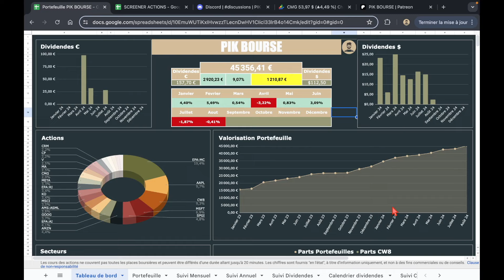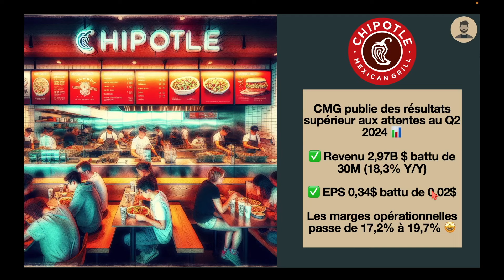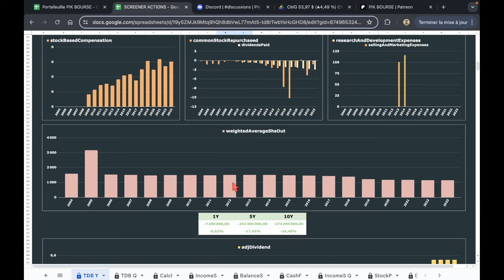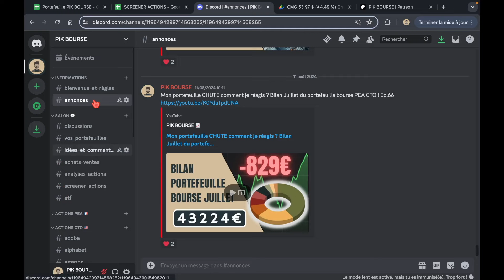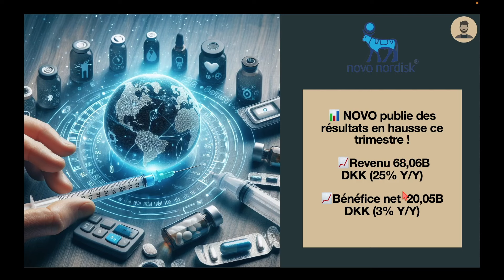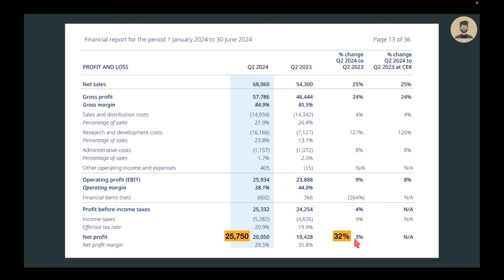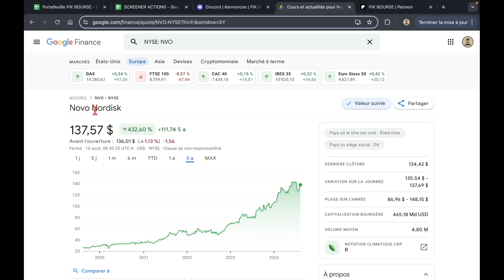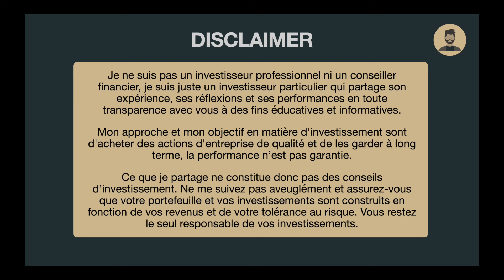Acheter l’action Starbucks ? j'analyse les résultats de Novo Nordisk ! Ep.67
▀▀▀▀▀▀▀▀▀▀▀▀ LIENS ▀▀▀▀▀▀▀▀▀▀▀

▀▀▀▀▀▀▀▀▀▀▀▀ CHAPITRE ▀▀▀▀▀▀▀▀▀▀▀

0:00 Intro
0:30 Starbucks & Chipotle
7:59 Résultats Novo Nordisk
13:57 Suivi & Performance

▀▀▀▀▀▀▀▀▀▀▀▀ BROKERS ▀▀▀▀▀▀▀▀▀▀▀▀▀

Lien de parrainage des mes 2 courtiers 💰🎁

▀▀▀▀▀▀▀▀▀▀▀▀ DISCLAMER ▀▀▀▀▀▀▀▀▀▀▀

⚠️Je ne suis pas un investisseur professionnel ni un conseiller financier, je suis juste un investisseur particulier qui partage son expérience, ses réflexions et ses performances en toute transparence avec vous à des fins éducatives et informatives.

Mon approche et mon objectif en matière d'investissement sont d'acheter des actions d'entreprise de qualité et de les garder à long terme, la performance n’est pas garantie.
Ce que je partage ne constitue donc pas des conseils d’investissement.

Ne me suivez pas aveuglément et assurez-vous que votre portefeuille et vos investissements sont construits en fonction de vos revenus et de votre tolérance au risque. Vous restez le seul responsable de vos investissements.⚠️

Les liens qui figurent dans la description de cette vidéo sont pour certains des "liens de parrainages" ce qui veut dire qu'une commission après une inscription peut m'être reversée. Je prends soin de sélectionner mes partenaires et de tester leur fiabilité avant de parler d'une quelconque plateforme.